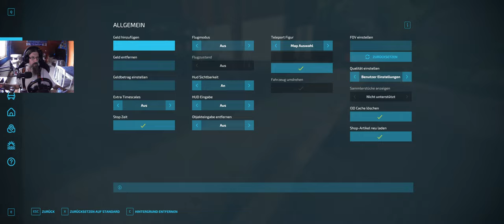LS22 Holzer Map #54 Das ging ja einfach mit der Heumilch Mischration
Other